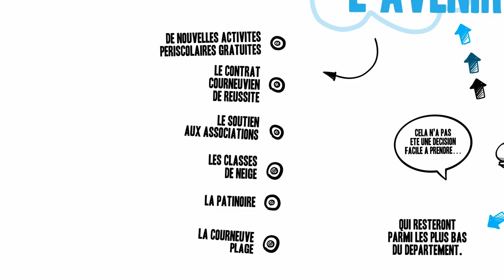Le budget de la ville pour 2016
Les contraintes budgétaires et les choix qui ont présidé à l'élaboration du budget de la ville pour 2016.